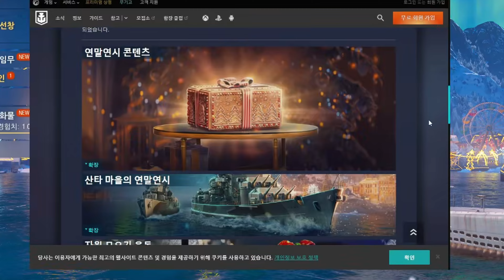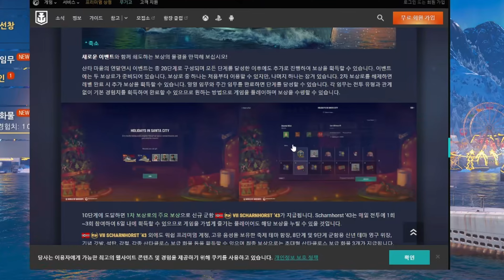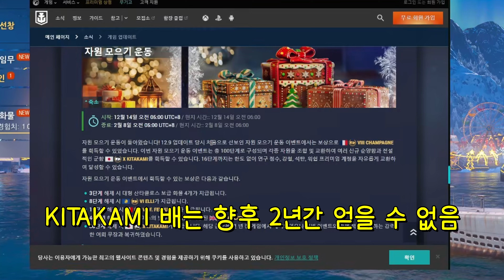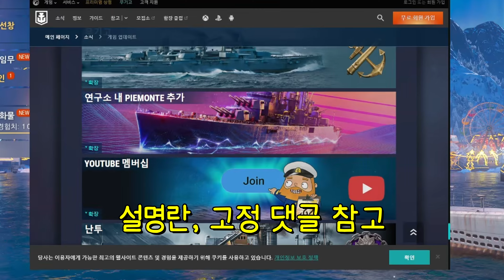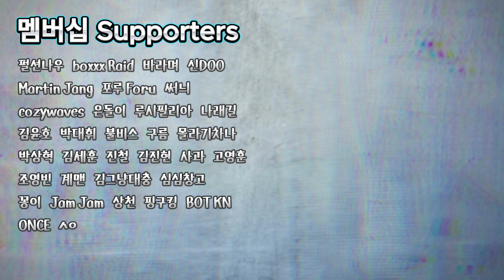오늘부터 저는 헤죠 선장입니다 | 월드 오브 워쉽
월드 오브 워쉽 영상입니다.

링크 통해 다운받고 프리미엄 군함을 받으세요! (24년 1월 31일까지)
[보상] 300골드, 산타클로스 보급 상자 3개, 신년 테마 깃발, 신년 테마 위장 10개, 월드 오브 워쉽 프리미엄 계정 7일

[ 연말연시 이벤트 (24년 1월 8일까지) ]